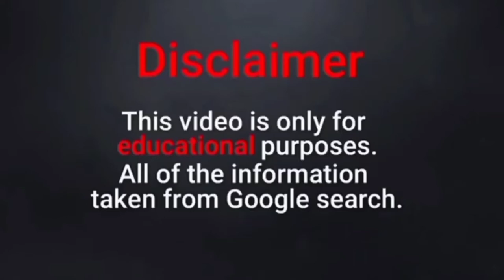Georgina Biography | Age | Wiki Facts | Family | Lifestyle | Measurements | Cristiano Ronaldo Wife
Cristiano Ronaldo Wife-Georgina Rodriguez Biography | Georgina Rodriguez | Georgina Lifestyle